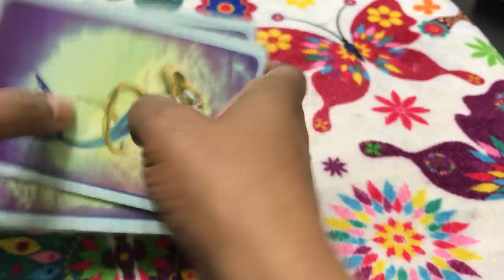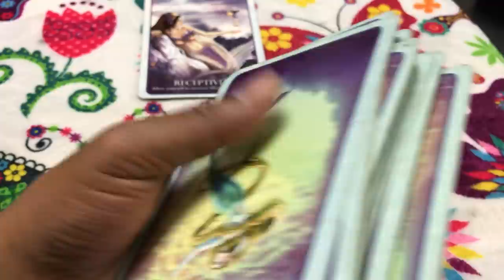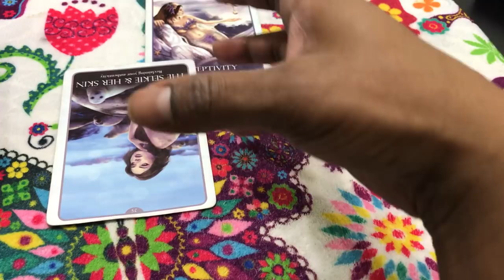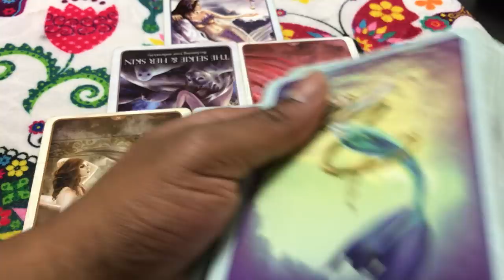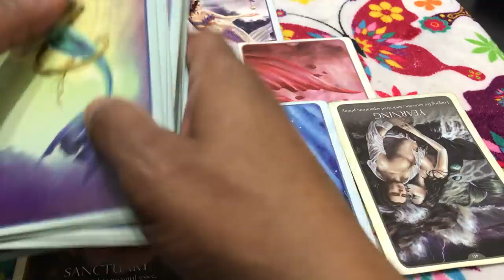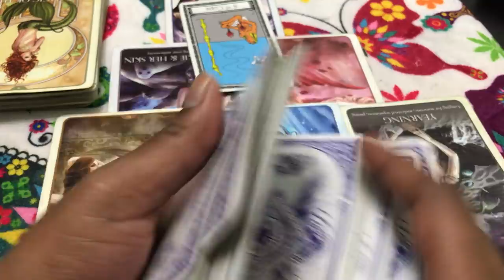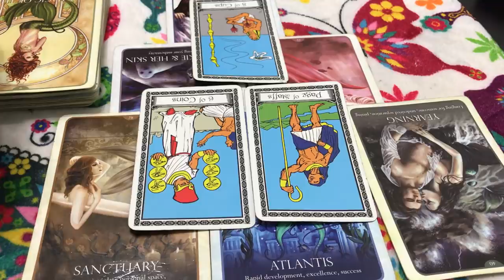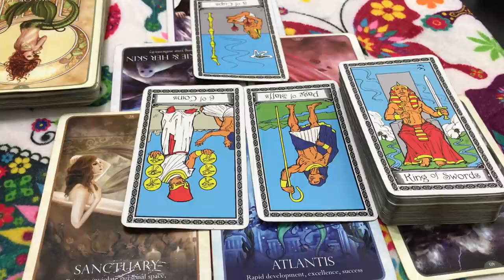🦋 (TIMELESS)) Sagittarius Love reading, leaving for the same reason they came. 10/23-30 TAROT TAROT